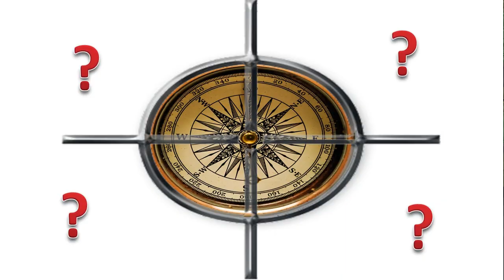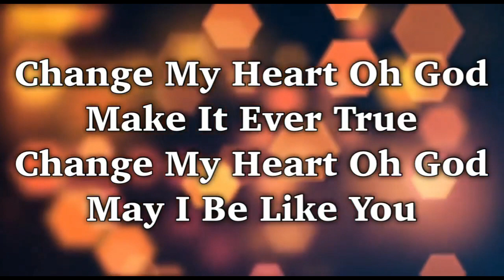Sunday 24 May 2020 - What are you aimaing for?